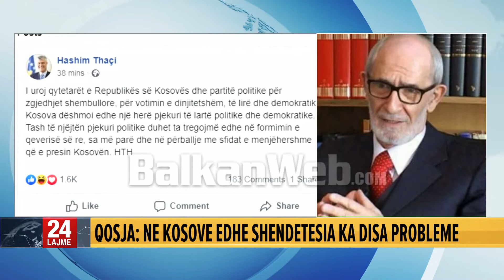Rexhep Qosja: Beteja kundër së keqes nuk është e lehtë, sfidat e koalicionit Vetëvendosje - LDK